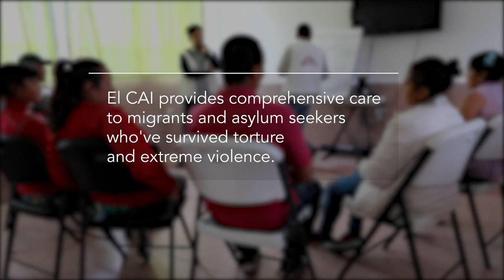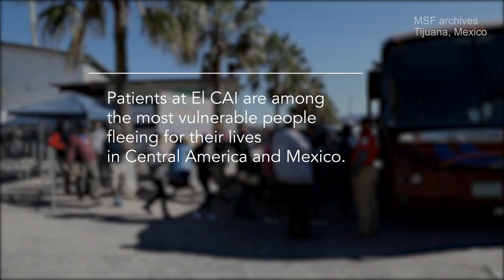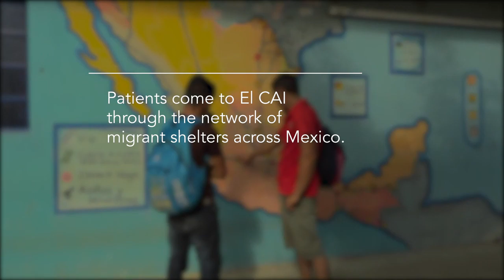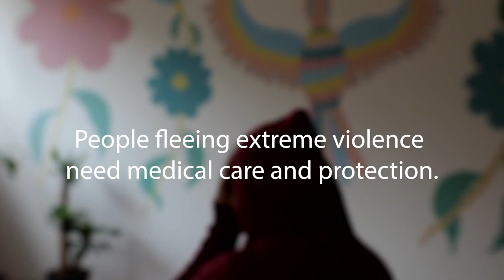Caring for Victims of Extreme Violence in Mexico and Central America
Your Comments  And Likes is Your  Feedback.
We Deliver Free Medical Facility to the World .
''WHO WE ARE ?WE ARE MSF DOCTOR WITHOUT BORDERS  ''

Médecins Sans Frontières (MSF; pronounced [medsɛ̃ sɑ̃ fʁɔ̃tjɛʁ] (About this soundlisten)), sometimes rendered in English as Doctors Without Borders, is an international humanitarian medical non-governmental organisation (NGO) of French origin best known for its projects in conflict zones and in countries affected by endemic diseases. In 2019, over 35,000 personnel—mostly local doctors, nurses and other medical professionals, logistical experts, water and sanitation engineers and administrators—provided medical aid in over 70 countries.[2] Private donors provide about 90% of the organisation's funding, while corporate donations provide the rest, giving MSF an annual budget of approximately US$1.63 billion.[3]

Médecins Sans Frontières was founded in 1971, in the aftermath of the Biafra secession, by a small group of French doctors and journalists who sought to expand accessibility to medical care across national boundaries and irrespective of race, religion, creed or political affiliation.[4] To that end, the organisation emphasises "independence and impartiality", and explicitly precludes political, economic, or religious factors in its decision making. For these reasons, it limits the amount of funding received from governments or intergovernmental organisations. These principles have allowed MSF to speak freely with respect to acts of war, corruption, or other hindrances to medical care or human well-being. Only once in its history, during the 1994 genocide in Rwanda, has the organisation called for military intervention.

MSF's principles and operational guidelines are highlighted in its Charter,[5] the Chantilly Principles, and the later La Mancha Agreement.[6] Governance is addressed in Section 2 of the Rules portion of this final document. MSF has an associative structure, where operational decisions are made, largely independently, by the five operational centres (Amsterdam, Barcelona-Athens, Brussels, Geneva and Paris). Common policies on core issues are coordinated by the International Council, in which each of the 24 sections (national offices) is represented. The International Council meets in Geneva, Switzerland, where the International Office, which coordinates international activities common to the operational centres, is also based.

MSF has general consultative status with the United Nations Economic and Social Council. It received the 1999 Nobel Peace Prize in recognition of its members' continued efforts to provide medical care in acute crises, as well as raising international awareness of potential humanitarian disasters.[7] James Orbinski, who was the president of the organization at the time, accepted the prize on behalf of MSF. Prior to this, MSF also received the 1996 Seoul Peace Prize.[8] Joanne Liu has served as the international president since 1 October 2013.

Médecins Sans Frontières/Doctors Without Borders